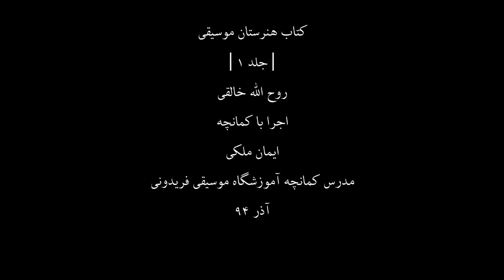کتاب هنرستان1،روح اله خالقی،کمانچه ایمان ملکی،66،مدرس آموزشگاه موسیقی فریدونی،آذر94.mp4